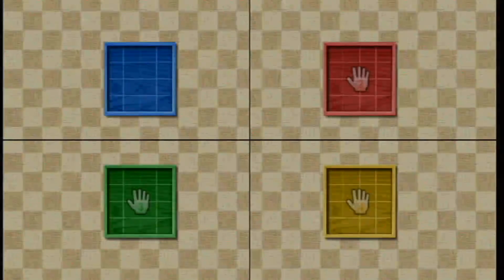Wii Party - Board game island (Expert, #44) Peach vs Hayiey vs Shinosuke vs Rachel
📼 Watch AlexGamingTV's other game videos, too! 다른게임 영상들도 감상하세요!! 📼